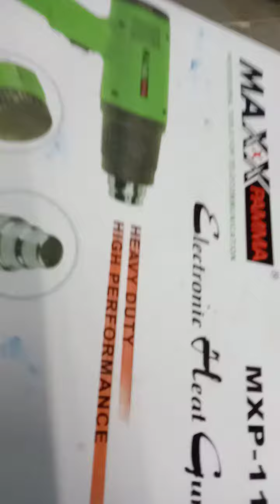2+3 Bottaling plant packing video